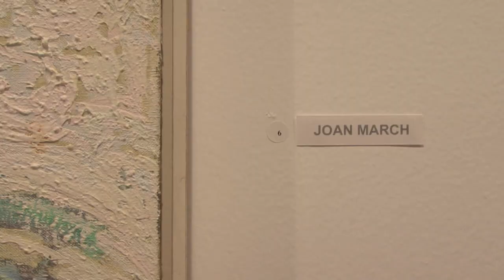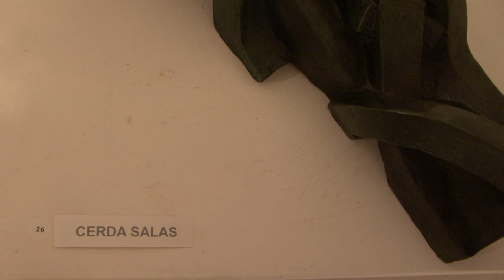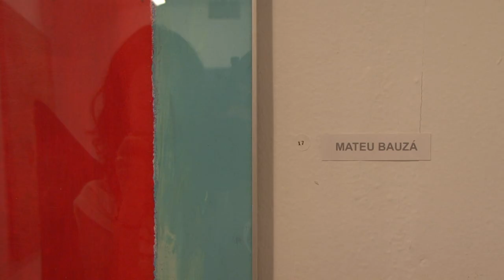Galeries Bennassar - 17 setembre 2011 - inauguració final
El 17 de setembre del 2011 s'inaugurava la darrera exposició de les Galeries Bennàssar. Una  mostra col·lectiva on hi participaren els artistes que al llarg de 34 anys hi exposaren les seves obres.
Aquests són els missatges que alguns d'ells varen donar a Toni Dionís i Tòfol Borràs.
Gràcies a tots.

Un vídeo de Maria Bennàssar.

La Galeria Bennàssar va obrir les seves portes a l'any 1977 amb una exposició homenatge a Dionís Bennàssar. Situada primer al carrer Sant Jordi, i més tard a la Plaça Major de Pollença, la seva trajectòria abarca un llarg llistat d'artistes de gran qualitat. Pintors, escultors i ceramistes.

ARTISTES DE LA GALERÍA

Aina Cifre (pinturas)
Aina Font (pinturas)
Amelia García (esculturas)
Angel San Martín (pinturas)
Anna David (pinturas)
Antònia Borràs (pinturas)
Conxita Boncompte (pinturas)
Diego Arango Arango (pinturas)
F. M. G. (pinturas)
Ferran Aguiló (esculturas)
Ingelore Kreienborg (pinturas)
Joan Barrantes (esculturas)
Joan Guerra
Joan March (pinturas)
Joan Riera Ferrari (pinturas)
Joan Servera "Peix" (pinturas)
José Luís Pujol (pinturas)
Luis Maraver (pinturas)
Lluís Vidal (pinturas)
Maria Antònia Cerdà (pinturas)
Manel Anoro (pinturas)
Martin Rotger (fotografías)
Miquel Fuster (esculturas)
Miquela Nicolau (pinturas)
Pep Suari (pinturas)
Sabala (pinturas)
Tomás Horrach (pinturas)
Toni Dionís (pinturas)
Toni Font (pinturas)
Xavier Salvador (pinturas)
Xavier Llull (esculturas)